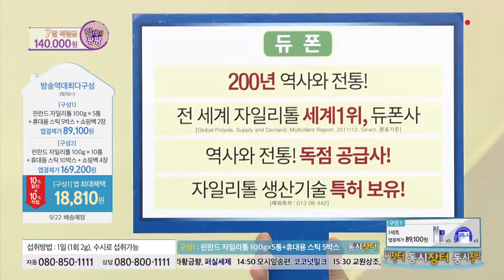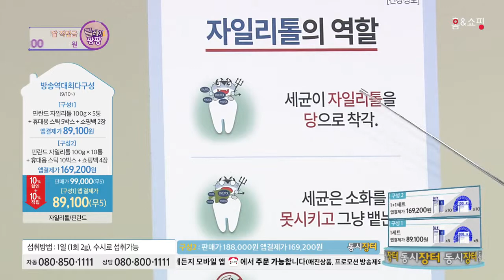[홈앤쇼핑] 핀란드자일리톨